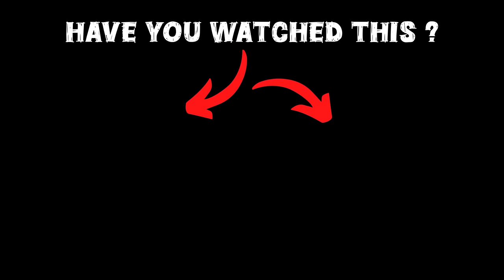GTA 5 : Franklin Saves Avengers & Los Santos From Biggest Tsunami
Welcome to our dedicated GTA 5 Malayalam channel, In this video franklin Saves Avengers & Los Santos From Biggest Tsunami in GTA 5

gta 5
shinchan
franklin
dudesirgaming
game therapist
trending
viral
gaming
noobmaster